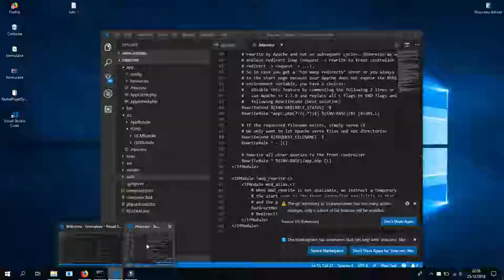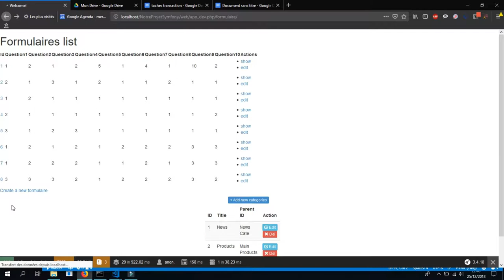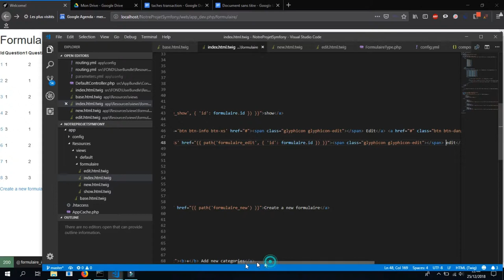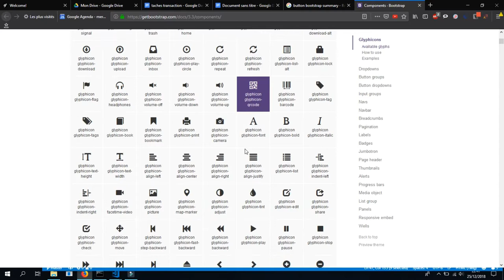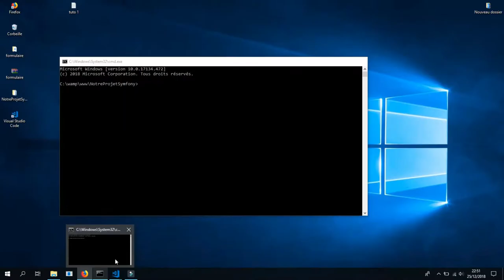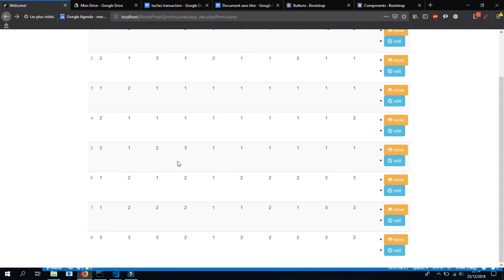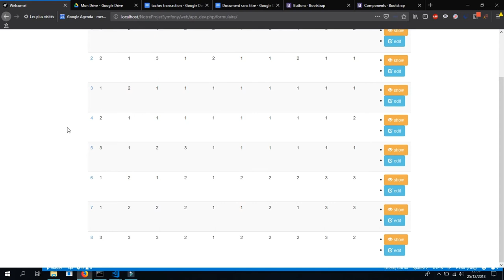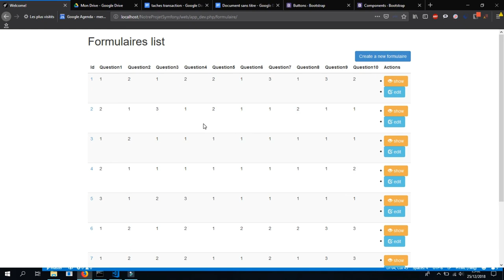TUTO 5 SYMFONY 3 : Création d’un Formulaire , Intégration Template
Création entity formulaire : php bin/console doctrine:generate:entity FONDUserBundle:Formulaire Génération de base de donnée : php bin/console doctrine:schema:update --force Generation des contrôleur et Form : Crud php bin/console doctrine:generate:crud Afficher l’ensembles des routes php bin/console debug:router .. Deplacer dossier public dans resources - exécuter ensuite la requête php bin/console assets:install pour créer ce fichier dans le dossier de votre bundle qui sera en production et suivez cette arborescence lors de l’inclusion de ces différents fichiers Css ou js dans votre vue qui se trouve dans le dossier views de votre bundle
 SYMFONY 1/4 : 1H POUR COMPRENDRE LE FRAMEWORK !
Tutoriel 3 Pré-requis et installation Symfony 3
Symfony 3
PHP avec Symfony Framework Bien Démarerr avec Symfony 3
Building a Symfony 3 App - Part 1
Tutoriel 6 Intégrer Bootstrap avec Twig sur Symfony 3
How to Insert data into database with PHP MySql | PHP Tutorials in Hindi
symfony3 : Initiation avec integration d'un template
Symfony 3 Tutorial - Getting Started with Symfony 3